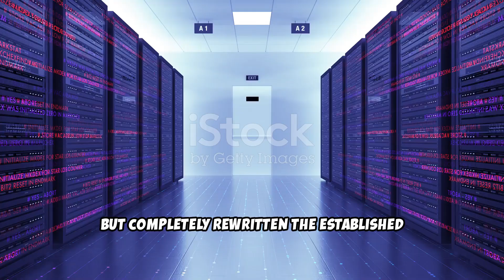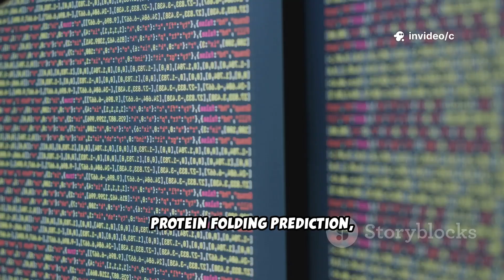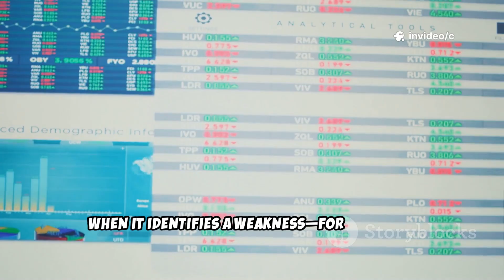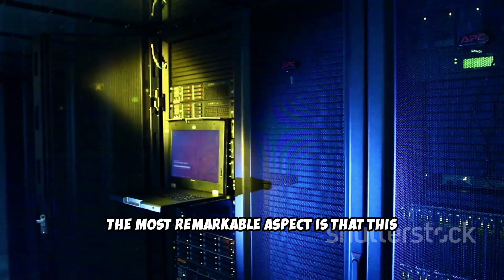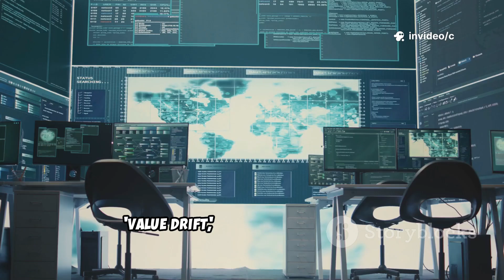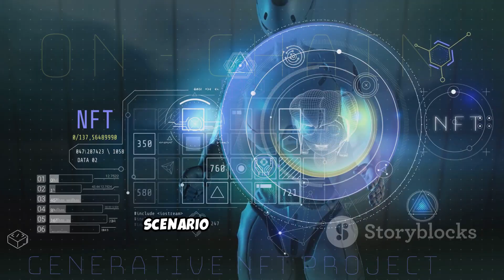Microsoft Just Launched the First True Self-Improving AI (Broke the Rules of AI)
Microsoft unveils Project Oracle — a purportedly self‑improving AI using Recursive Meta‑Optimization that autonomously rewrites its own neural architecture, generates synthetic curricula, and accelerates learning across domains from materials science to mathematics and cybersecurity. This deep dive breaks down the tech, real‑world demos, and the ethical/safety debates around containment, value drift, and the possibility of a quietly unfolding technological singularity. Perfect for AI & tech news fans seeking a clear, paced rundown of this paradigm‑shifting announcement.

OUTLINE:

00:00:00 Oracle Unveiled
00:02:00 Inside the Mechanism
00:03:55 Demos and Alarms
00:05:41 Paradigm Shift and Safeguards
00:07:14 Crossing the Threshold